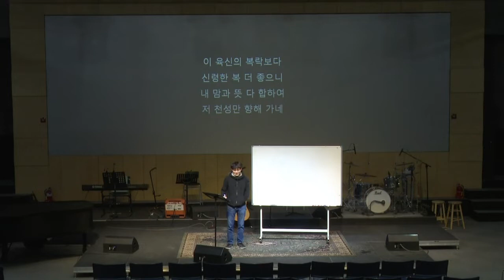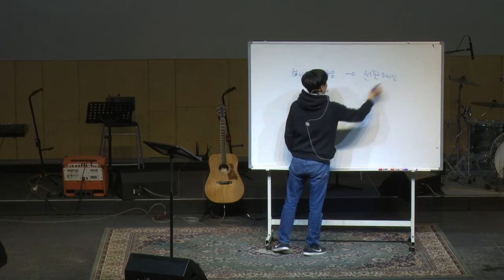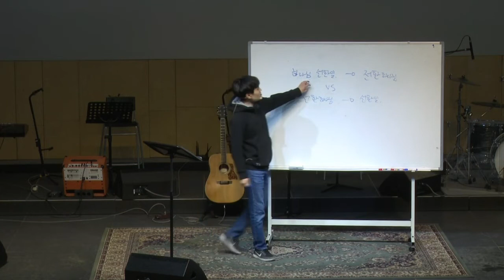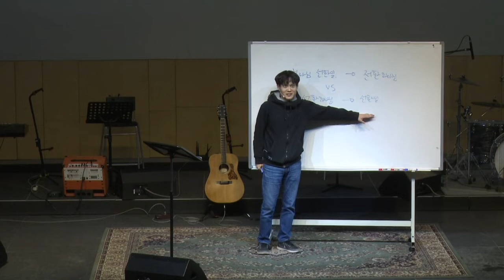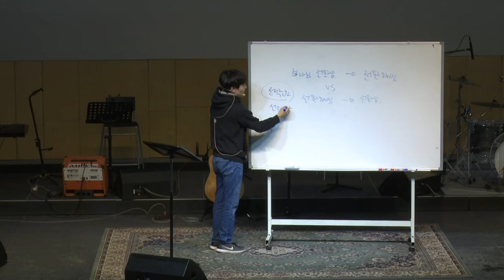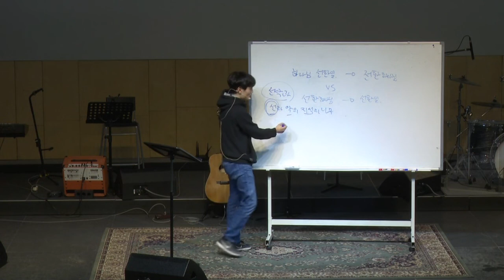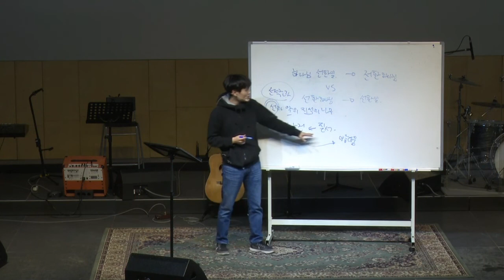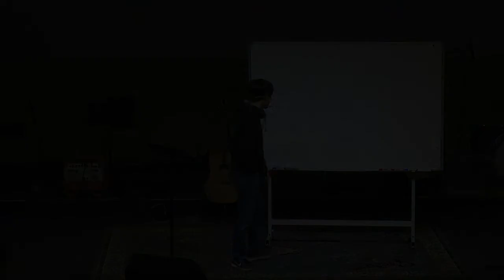함께공동체 200115 수요공동체모임 창세기2 김선의